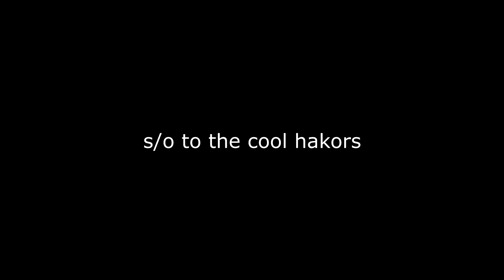first day with skeet.cc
is it me or is this video quality absolute shit... maybe its the cringe gods punishing me for a first day with skeet video.

falcon - Today at 11:26 PM
First day with skeet video = automatic Fag

s/o to leek xoxoxoxo